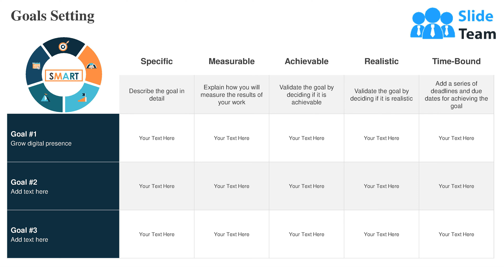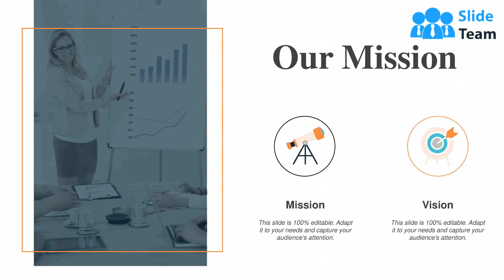Marketing Strategy Powerpoint Presentation Slides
Presenting this set of slides titled Marketing Strategy Powerpoint Presentation Slides. Our topic specific Marketing Strategy Powerpoint Presentation Slides presentation deck contains eighteen fully editable slides. With all sorts of relevant charts and graphs, overviews, topics subtopics templates, and analysis templates you can add personal touches. You can also alter the colors, fonts, font size, and font types of the template and convert it into formats like PDF, JPG, and PNG.